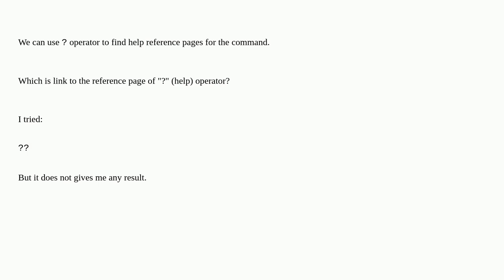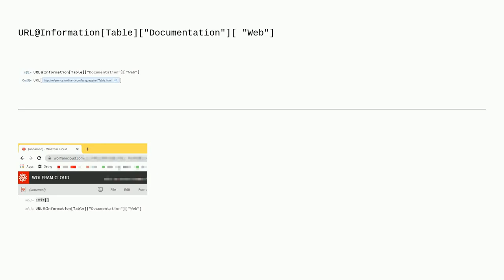Which is link to the reference page of "?" (help) operator?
A special thanks goes out to the community

  documentation